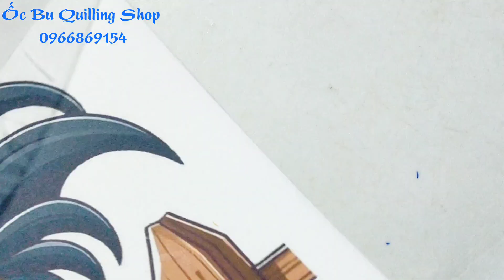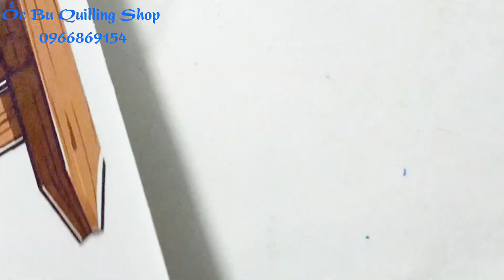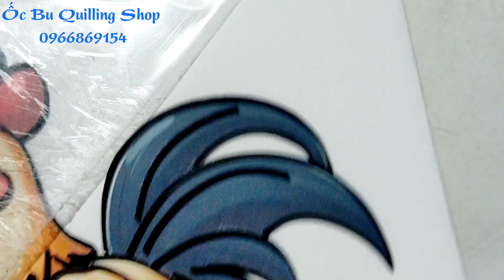Thiệp chú gà trống từ giấy sợi 2mm .